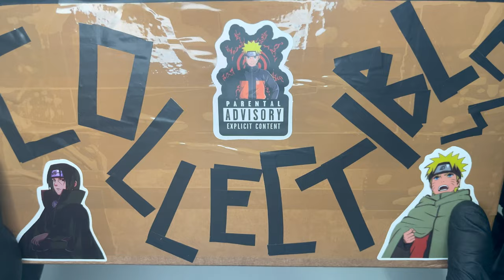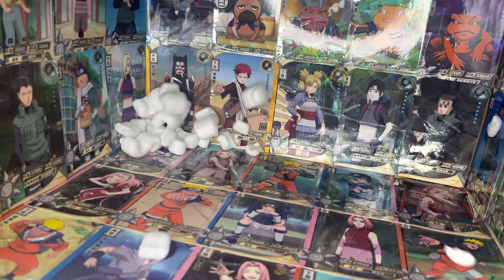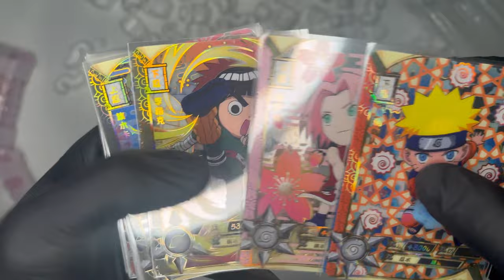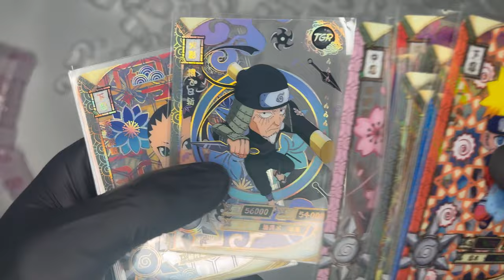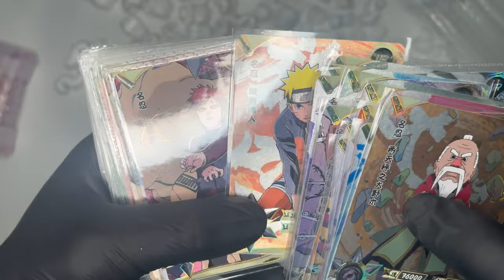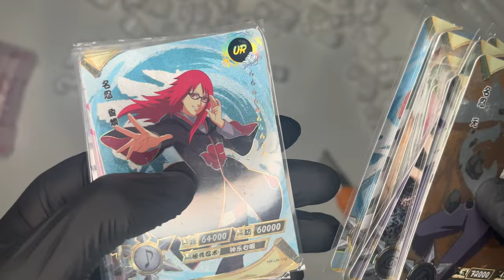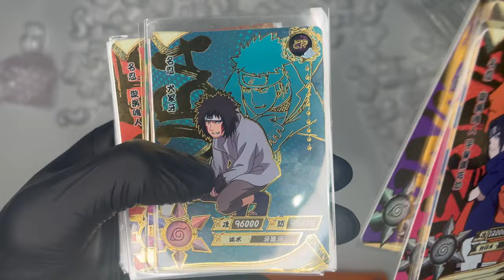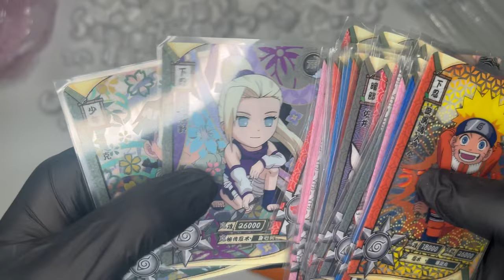Unboxing selvaggio di Naruto Kayou! Riuscirò a non rovinare niente al terzo tentativo? No.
Ecco a voi un altro pacco realizzato da Sara contenente alcuni set di carte Naruto Kayou, per arricchire la mia collezione. Dopo i disastri combinati con i precedenti pacchi, Sara ha deciso di prepararne uno a prova di...Peppe! Spacchettiamo, va!

▬▬▬▬▬ Capitoli ▬▬▬▬▬
00:00 - Introduzione e Recap dell'episodio precedente
01:16 - Unboxing e Carte
12:16 - Conclusione e Ringraziamenti